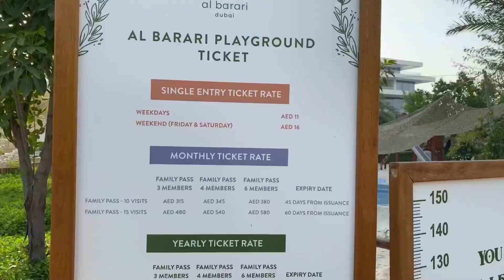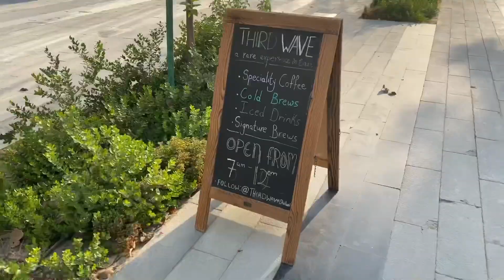ദുബായിലെ കേരളം കാണാൻ പോയപ്പോൾ | The Farm Al Barari | Malayalam Vlog / MJ Vlog by Jithin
Al Barari ദുബായ് E311 റോഡിൽ ഗ്ലോബൽ വില്ലേജ്‌ എത്തുന്നതിന്  മുമ്പായി വലത്തോട്ട് ഉള്ള exit എടുത്ത് പോകേണ്ട സ്ഥലമാണ്...
ആ റോഡിലേക്ക് കടന്നാൽ ഇരുസൈഡിലും നിറയെ മരങ്ങൾ നിറഞ്ഞതിനാൽ കേരളത്തിലെ റോട്ടിലൂടെ പോകുന്ന ആ ഒരു ഫീൽ നമുക്ക് കിട്ടുന്നു 😍
പുതുതായി ആരംഭിച്ച kids paly ground ആണ് മറ്റൊരു പ്രത്യേകത.
11 AED normal days ലും weekend ൽ 16 AED യും ആണ് ചാർജ്